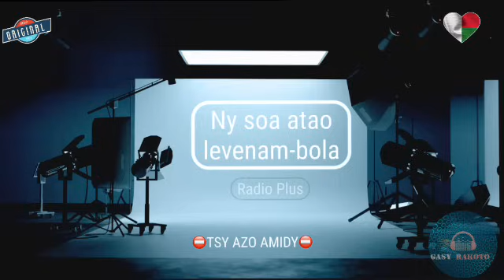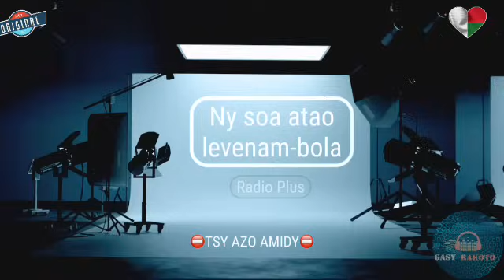Ny soa atao levenam-bol : [Tantara Radio Plus]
Tantara gasy vaovao
Radio Plus
⛔️TSY AZO AMIDY